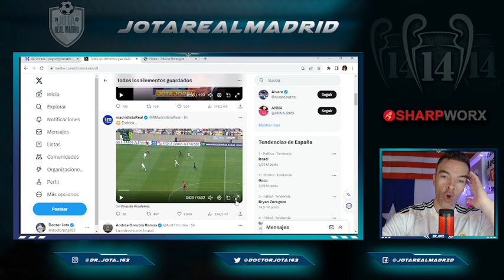¡MARADONA REENCARNADO! | Otro JUGADÓN de ANIMAL de Endrick